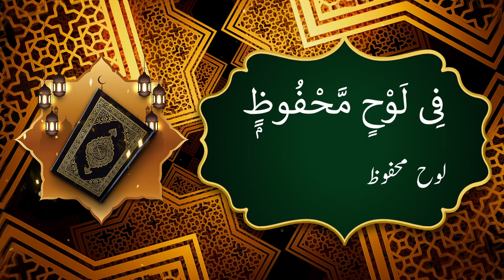Surah Al-Buruj (The Mansions of the Stars): English Audio Translation HD | سورۃ البروج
Surah Buruj (Arabic: البروج‎, “The Great Star”) is the eighty-fifth chapter (sura) of the Quran with 22 verses,‘makki’ Surah. The early Muslim believers of Mecca lived in turmoil especially at the beginning period of Islam. They were always faced with torture; bodily and spiritually, by the pagan Arabs who forced them to leave their Faith. Some of them, the weak ones, succumbed, but, the stronger ones resisted.This is a Meccan Surah whose main objective seems to be the spiritual strengthening of the believers against that process, and encouraging them to persevere.

Concerning this point, it tells the story of 'the makers of the pit of fire', those who dug some ditches in which they burnt people for their Faith. They threatened them and burnt them, but the true believers did not loose their Faith.

In another section of the Surah, the pagans are threatened with the blazing fire of Hell for the persecution of Allah’s votaries, while the believers are given good news about the gardens of Bliss.

Then, to attract their attention to past generations, it illustrates the story of Pharaoh, the people of Thamud and some other arrogant sects. They lived in such great authority, in the past, that the pagans of Mecca were naught in comparison with them, but they could not stand for Allah’s command and perished. Besides, these examples are for soothing the heart of the Prophet (S) and of the believers.

Finally, the Surah ends wilh an explanation about the greatness and the extraordinary importance of the Holy Qur'an.On the whole, this is a Surah of resistant perseverance, and patience from the side of the believers against the persecutions of the enemies, amongst which the promise Allah’s victory is found.

The name of the Surah is taken from the oath which occurred in the beginning verse.

Virtue of Surah Buruj Benefits:

Holy Prophet sallal laahu alaihi wasallam gave us the virtue of Surah Burooj which says: "Allah will give reward for the good-deeds ten times the number of all peopie gathered in 'Friday Prayer' and all people gathered on the day of 'Arafah (the ninth day of Zilhajj), to the person who studies this Surah. Its recitation saves man from fears.”
Holy Prophet sallal laahu alaihi wasallam said that the one who recites this surah will be near the Prophets and Messengers on the Day of Judgement.
The reward for reciting Surah Burooj is ten times the number of people who gather on the plains of Arafah.
Reciting this Surah saves one from dangers and if recited before sleeping, one is kept under the protection of Allah (S.w.T.) for the whole night.
When trying to wean a baby (stop it from breastfeeding and start eating solid foods), Surah Buruj should be written and tied as a talisman around the baby’s neck.
Recitation of Surah Burooj is a cures piles.
Recitator of Surah Al-Buruj is also kept safe from danger
Recite for safety from one who speaks evil.